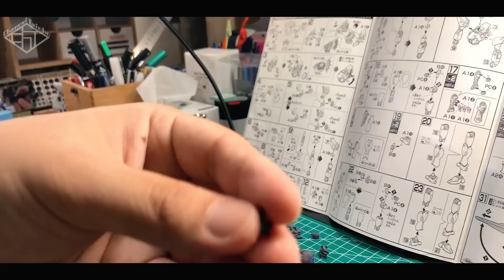#2 ガンプラが作りたくなる動画 HG ガンダムF91 編 / 1/144 HG Gundam F91 Review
【今回作ったガンプラ】
HGUC 1/144 ガンダムF91 (機動戦士ガンダムF91)

【前回のガンプラ動画】↓
１.ガンプラが作りたくなってくる動画 HG ゼータガンダム編

タミヤ 薄刃ニッパー 74035

タミヤ スミ入れ塗料3色基本セット

タミヤ カラー エナメル エナメル溶剤特大

タミヤ エアーブラシシステム No.38 スプレーワーク ペインティングブースII シングルファン

GSIクレオス Mr.スーパークリアー つや消し スプレー 170ml

高儀 EARTH MAN ホビーコンプレッサーセット HCP‐110

キムワイプ

【プラモ向上委員会】
ワークステーション プロ

ランナータグ

【撮影機材】
メインカメラ➡CANNON EOS kiss X9
サブ４➡iPhoneXR

【編集ソフト】
Filmora9

素材提供
PIXTA
DOVA-SYNDROME
魔王魂